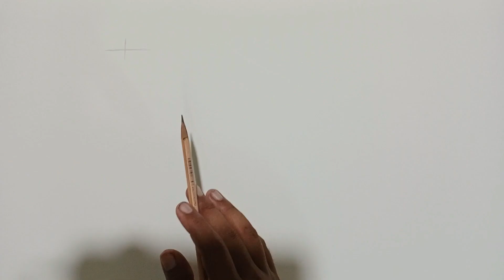how to draw lips